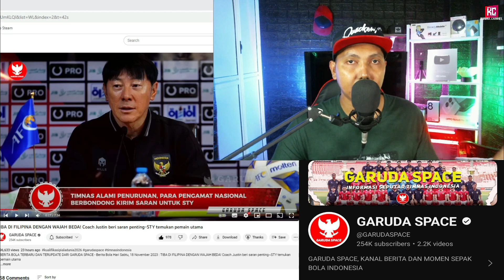TIBA DI FILIPINA DENGAN WAJAH BEDA! Coach Justin beri saran penting~STY temukan pemain utama